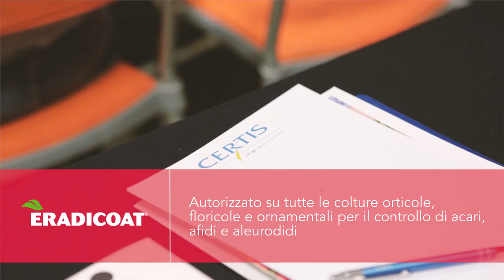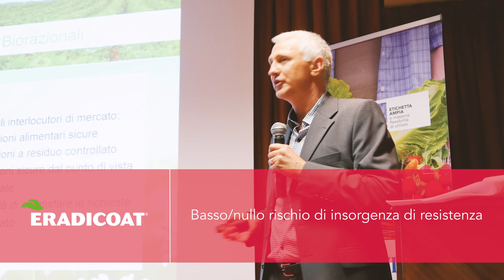Eradicoat: il lancio dell’acaricida e insetticida di nuova concezione | Certis Europe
Ragusa, Bari, Sabaudia, Cervia: sono state 4 le tappe del lancio italiano di Eradicoat, l’innovativo prodotto fitosanitario della linea Biorationals di Certis Europe.

Eradicoat è un insetticida acaricida  a base di un principio attivo completamente nuovo e di origine naturale: la Maltodestrina. Eradicoat presenta una nuova modalità d’azione: attività fisica diretta di contatto sul bersaglio e un rischio minimo di insorgenza di resistenze.

Eradicoat può essere usato su tutte le colture orticole, floreali e ornamentali per il controllo di acari, afidi e aleurodidi in tutti gli stadi di sviluppo.